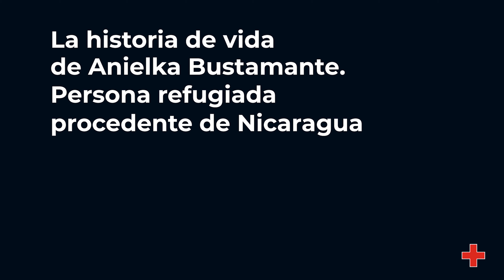Día Mundial Personas Refugiadas - La historia de Anielka I Cruz Roja en la Comunidad de Madrid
Cruz Roja en este 20 de junio día Mundial del Refugiado pretende visibilizar cómo las personas refugiadas y solicitantes de protección contribuyen y aportan a nuestra sociedad. Queremos poner en alza sus capacidades, como valor añadido, e insistir en la idea de que la diversidad es una ventaja para el desarrollo social, cultural y económico y no una carga para las sociedades de acogida.

En el caso de Anielka, es una mujer refugiada que ahora es vecina de Cercedilla y que lleva colaborando como voluntaria en e Centro de Acogida Temporal de Cercedilla casi dos años. Fue solicitante de protección internacional en 2019 y actualmente ya tiene concedido el estatuto de refugiada, residiendo con su pareja y sus dos hijas.